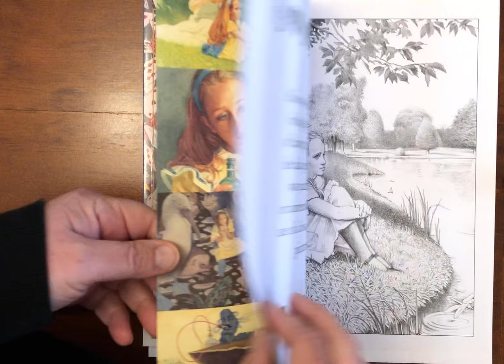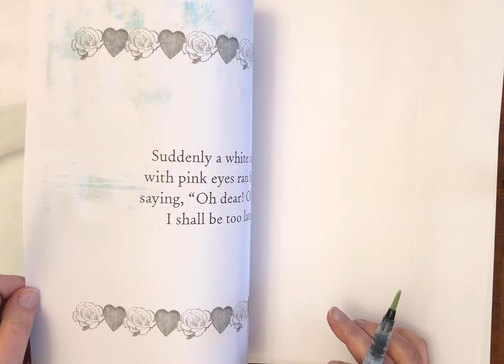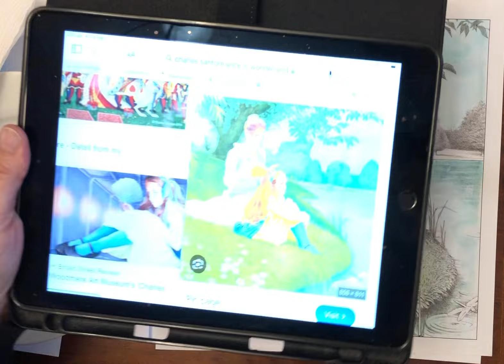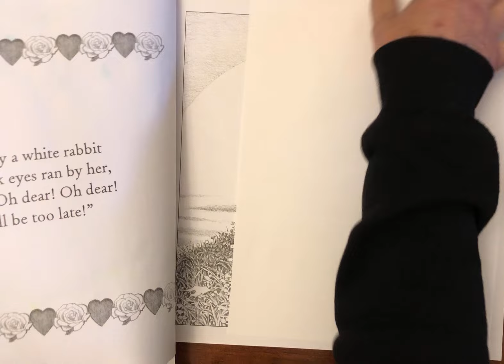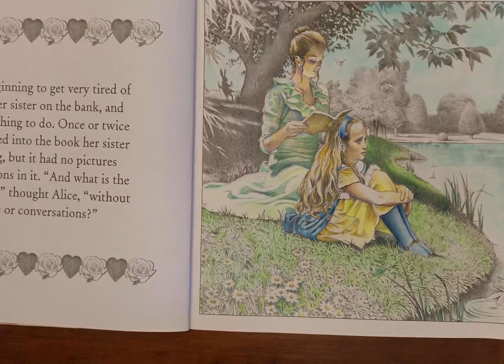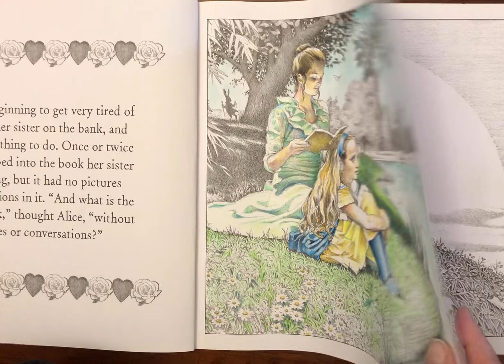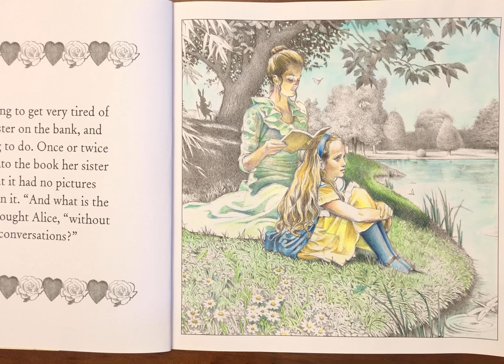When things don’t go to plan!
My first page in this book isn’t going to plan….I have a bit of a struggle trying to come to grips with the grey scale and what works on the paper!  Alice’s Adventures in  by Charles Santore is challenging me and you get to see that first hand.